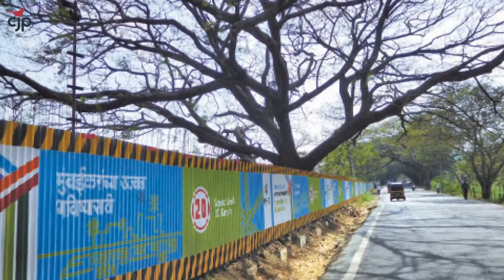Tying rakhis to trees in Aarey colony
Watch: Residents of Aarey Colony and members of Aarey Conservation group participates in an unique program and ties handmade rakhis to the trees, vowing to protect them.